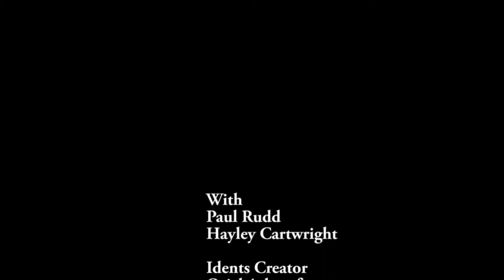Collabro and Collaboration Episode 201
Collabro, Carl Austin-Behan, Travel Counsellors And the Charity George House trust